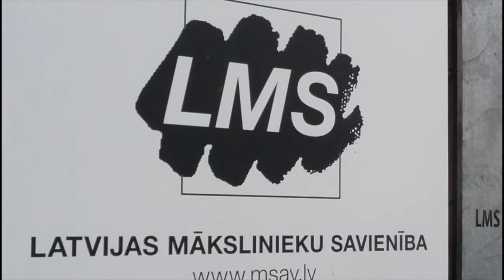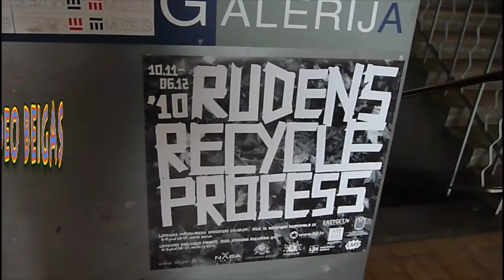Izstāde Rudens 2010 (1. daļa). ,,RUDENS. RECYCLE. PROCESS.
TRADĪCIJA NEIZNĪKST!
NO 10. NOVEMBRA BŪS SKATĀMA
 RUDENS 2010     IZSTĀDE „RUDENS.RECYCLE.PROCESS"

No 2010. gada 10.novembra līdz 6. decembrim norisināsies ikgadējā vizuālās mākslas izstāde „Rudens ", kura notiks jau 35.reizi.
Lai piešķirtu noteiktas tematiskas ievirzes, izstādei šogad ir dota tēma "Rudens.Recycle.Process". Šobrīd ir svarīgi apzināties, ka pasaulē valda lietas un to ražošana, kas ir novedusi pie apaugšanas ar neskaitāmiem fiziskiem un garīgiem slāņiem. Tādēļ īpaši svarīga ir to apzināšanas, sakārtošana un iespējamā pārstrāde, pārveide, lai spētu piemēroties šī brīža dzīves ātrumam un prasībām.
Izstāde skatāma ekspozīcijās divās Rīgas izstāžu telpās: Vērtēto darbu izstāde -Latvijas dzelzceļa vēstures muzejā un nozīmīgu gadadienu 2010.gada jubilāru Latvijas Mākslinieku savienības biedru izstāde Latvijas Mākslinieku savienības galerijā.
"Rudens.Recycle.Process" LMS galerijā simboliski noslēdz kārtējo ciklu un atrāda ražu -- nozīmīgu gadadienu jubilāru pēdējo divu gadu laikā tapušus darbus.
"Rudens.Recycle.Process" Latvijas Dzelzceļa muzejā rādīs procesu caur jauno, aktīvi darbojošos un jau atzītu mākslinieku klasiskos mākslas veidos tapušiem jaunākajiem darbiem, tāpat kā apspēlēs tik daudznozīmīgi tulkojamo konceptu "Recycle" -- pārstrāde un lietotu materiālu pārveidošana citiem mērķiem, kā arī ideju apstrāde, piemērošana un pārstrādāšana jaunos veidos un kombinācijās. "Cycle" nozīme ir cikls -- veltījums tradīcijai.
"Rudens" izstādes ir ikgadēja tradīcija, kuru respektē gan mākslinieki, gan Rīgas un visas Latvijas iedzīvotāji. Plašais mākslas darbu klāsts, ko veido dažādu paaudžu Latvijas mākslinieki no pēdējo divu gadu laikā tapušiem darbiem rāda kopainu, kas atspoguļo to, kas šobrīd notiek uz Latvijas mākslas skatuves.
Darbus izstādei izvēlas profesionālu mākslinieku un kuratoru žūrija : māksliniece un kuratore Inga Brūvere, Latvijas Laikmetīgās Mākslas centra direktore Solvita Krese, mākslinieks Kaspars Lielgalvis (Mākslas centrs VEF teritorijā), mākslinieks un Latvijas Mākslas akadēmijas asociētais profesors Juris Petraškēvičs un projekta kuratore Ieva Saulīte.
Izstāde notiek ar Rīgas domes Izglītības, kultūras un sporta departamenta, Latvijas dzelzceļa vēstures muzeja, Latvijas Mākslinieku savienības, Jāņa Rozes apgāda un NABAKLAB.
Izstāžu darba laiki:

Latvijas Dzelzceļa muzejā O.-S. plkst 10-17
Ieeja: Ls 0.5(LMS biedriem) - 2

LMS galerija: O.-P. 12-17
Videofilmā izmantotā mūzika:
Brazilectro vol.3 (The Fall-Winter Edition) Brazilectro Session 3 CD2
1. Aaron Bingle - Inner Oceanscene
2. New Sector Movement - Mysterious Sound